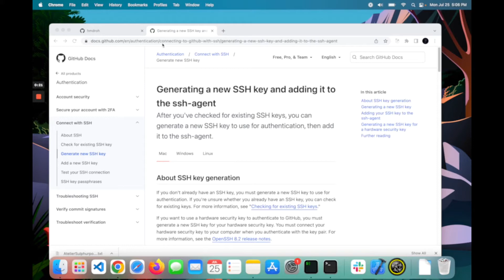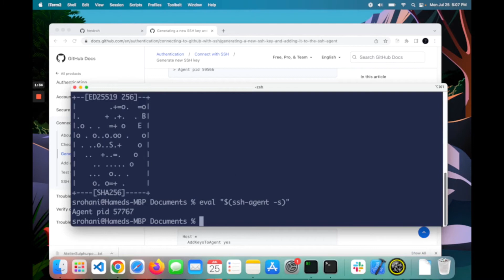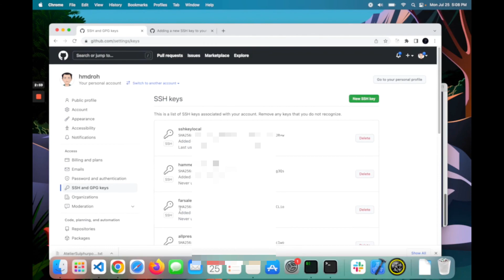How to Setup SSH for GitHub on [mac Jan 2023]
Setting up SSH for GitHub on macOS Catalina 2023.

Sometimes its hard to setup GitHub SSH on a new mac and it keeps asking password.